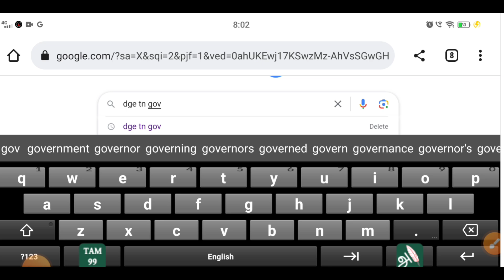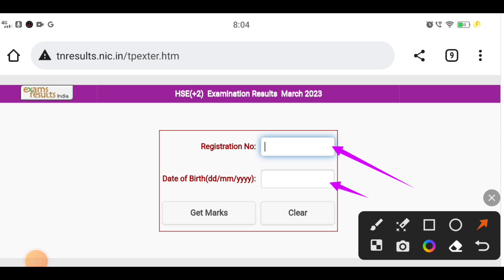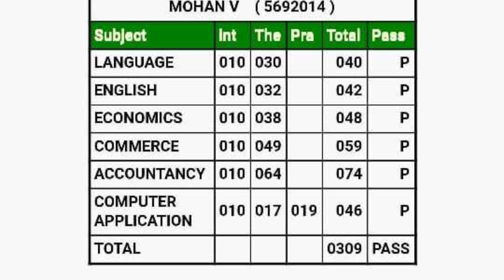how to check 11th result 2023 in tamilnadu